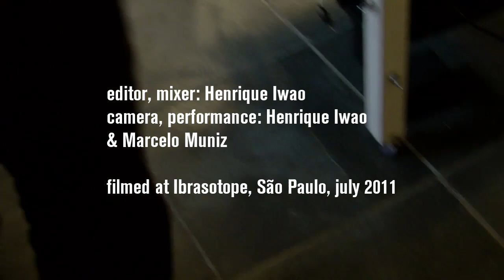Tábua Mobile, Demonstration (2011-07)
tábua mobile, an instrument developed by Henrique Iwao & Marcelo Muniz, built by Iwa, Muniz and Borys Duque, with support fromMobile / FAPESP, in october 2010.